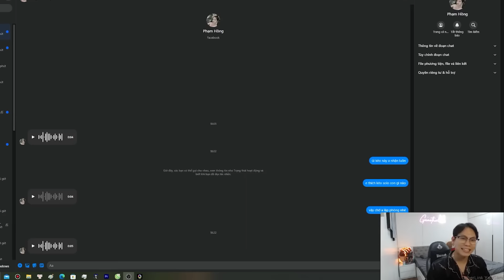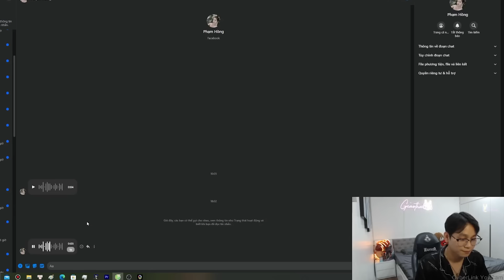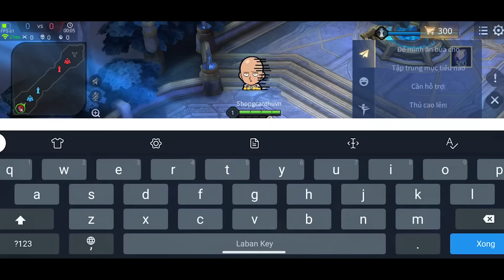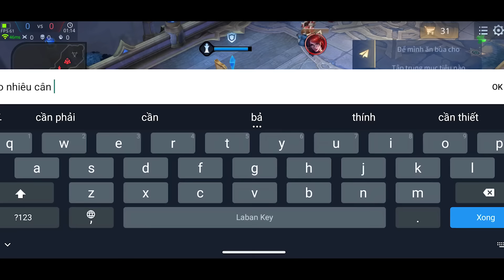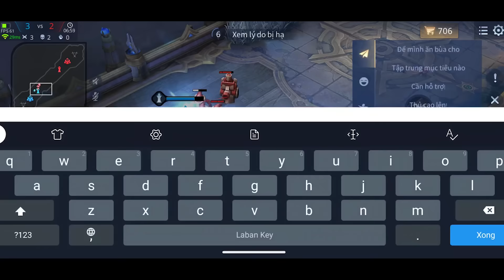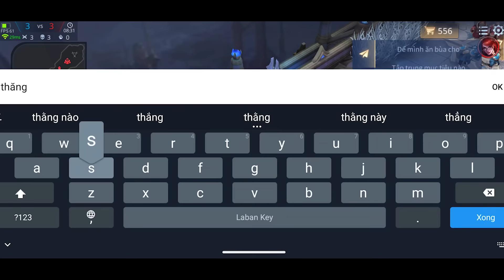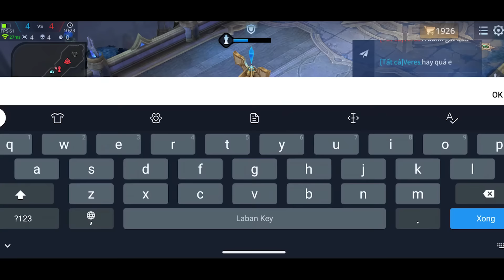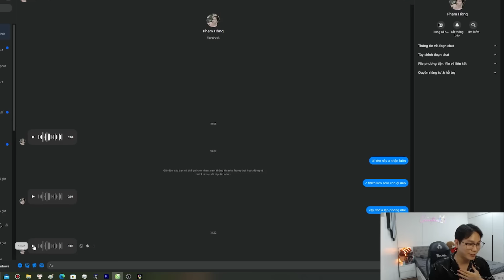[Gcaothu] Chính thức có người yêu khi gái xinh bật mic gạ solo Veres kèo nếu thắng được tỏ tình